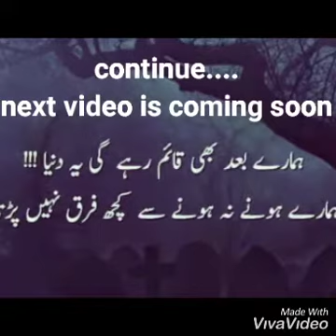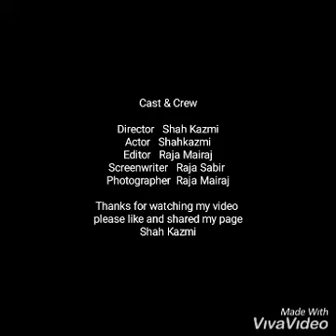میں نے آج حسن کے بازار میں امیروں کو بیکتے دیکھا *شاہ کاظمی*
Must watch the knowledge full video.
This video is made on the students life apart of his beloved family.❤️✌️